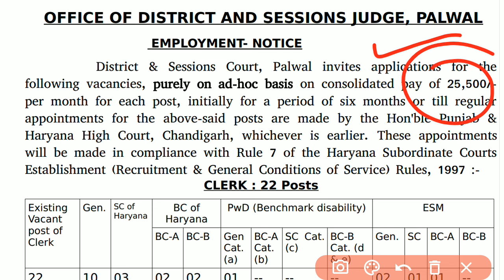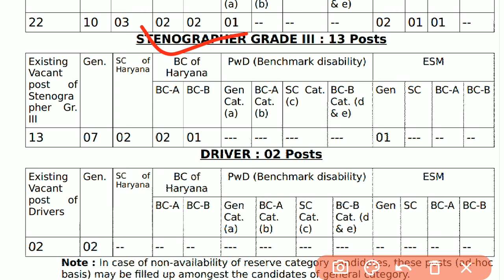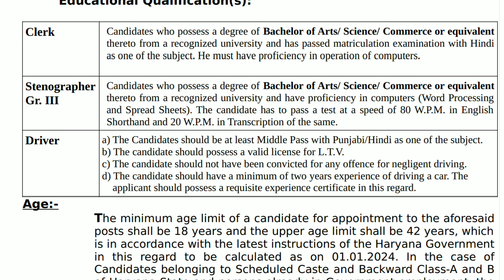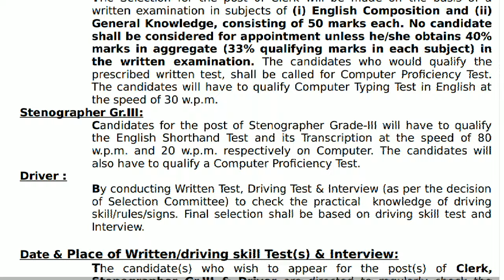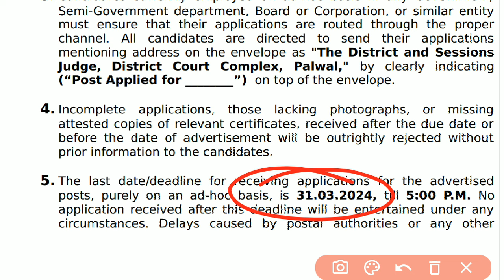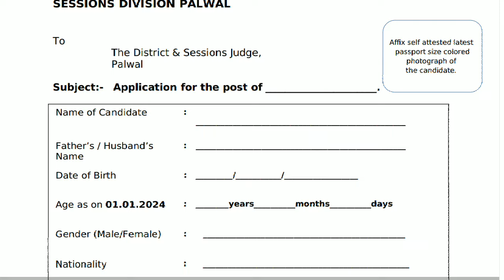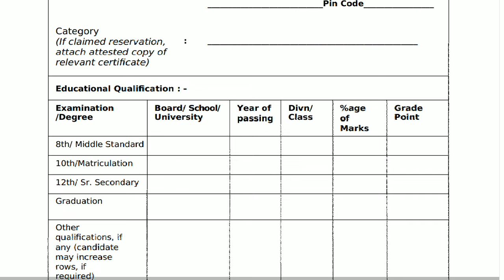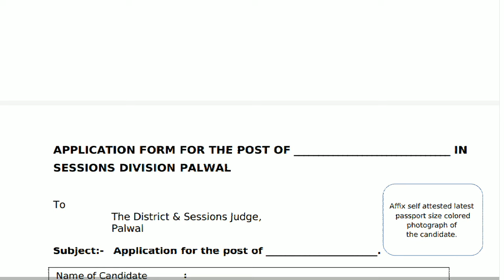Steno High Court Recruitment 2024 | District Court Stenographer Vacancy 2024 | Steno New Vacancy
Palwal Court New Vacancy | District Court Stenographer Vacancy 2024 | High Court New Vacancy 2024

Apply :-

Stenographer Bharti 2024, Non Teaching Staff Recruitment 2024, Driver Vacancy 2024